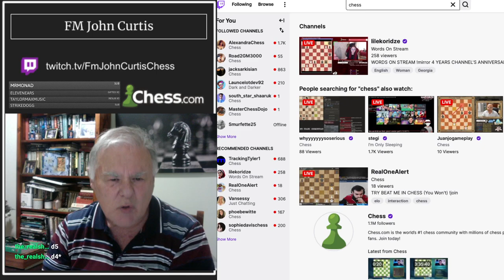Chess Training with 'THE MAGICIAN! FideMaster John Curtis (Australia)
Chess.Com 10 Min Games played Mon 28 Aug 2023
GAME ONE       93.9% ACCURACY 2650 Performance
Opening
White Ankit_Alai (India) Rated 2155
Black FM John Curtis (TheMagician) Australia rated 2203
GAME TWO   86% ACCURACY
Opening
White FM John Curtis (TheMagician) Australia rated 2203
Black  fmjyvf (Ukraine) rated 2241

OR
Support by using this access link when renewing or upgrading your Chess.com membership [chess.com]